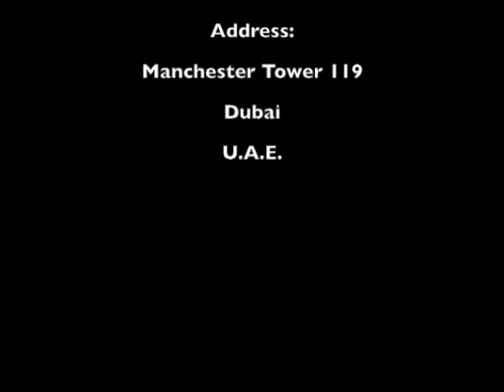Frescoes in Venice, Italy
This is a work realized for the Hotel Bella Epoque in Venice.